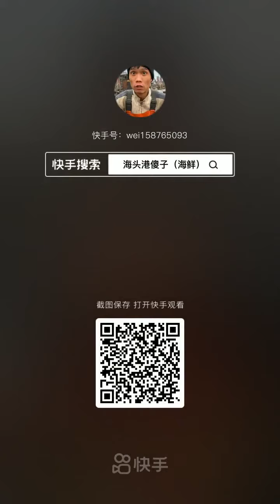Seafood Chaina (Octopus, Gaint Lobster Tail, King Crab) Eating Mukbang Show #43